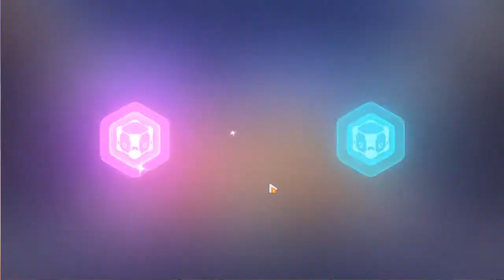First 40+ Pulls - Honkai Impact 3rd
Is it Good? What about you?
Tell me What You got on this Game ^^